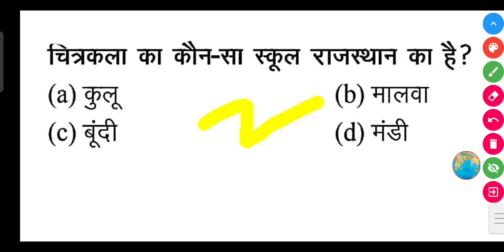चित्रकला का कौन-सा स्कूल राजस्थान का है?